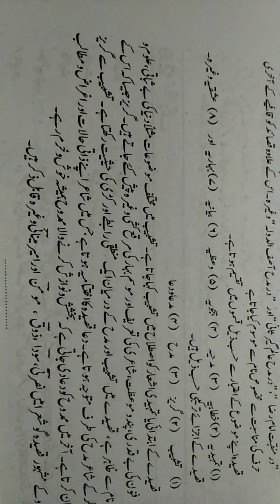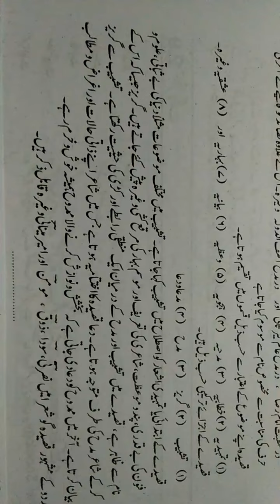Qaseeda Ki Tareef |Qisme Aur Ajzae Tarkeebi| قصیدہ کی تعریف اور اجزائے ترکیبی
your search :-

qasida ki tareef